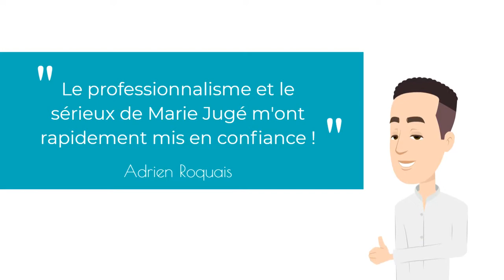[Success Story] Adrien Roquais, dirigeant de "La Chocolaterie", aidé par Marie Jugé !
[Success Story📣]

Après avoir été formé pendant 7 ans dans le domaine du traiteur et de la pâtisserie, Adrien Roquais passionné et ambitieux, est récemment devenu dirigeant de "La Chocolaterie" basée sur Chartres.

Pour la reprise de l'entreprise, Adrien Roquais avait besoin d'un dossier convaincant pour les banques. Il a donc fait appel à Marie Jugé, notre courtier en prêts immobiliers professionnels et particuliers à Chartres (28).

Retrouvez aussi son projet sur notre site internet !
Bon visionnage !